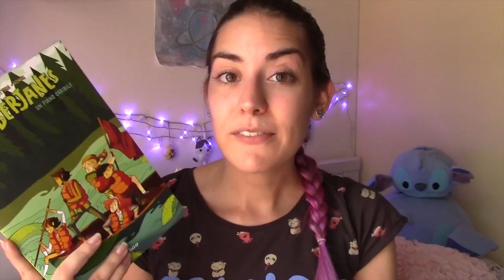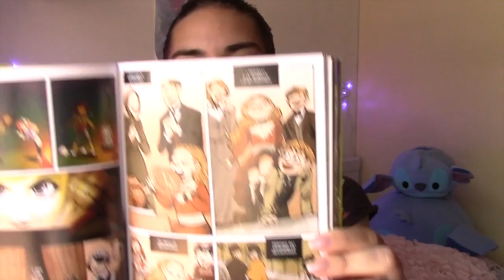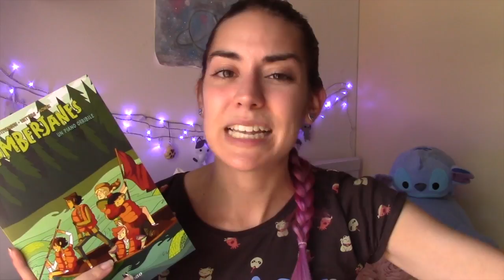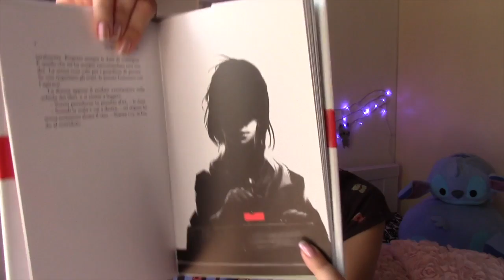Sulla collina, L'amuleto d'ambra, La strana biblioteca ☾Cosa Leggo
Oggi vi parlo di 2 fumetti e 3 libri letti recentemente, qui sotto trovate i titoli e i minuti a cui si trovano nel caso foste interessati a una sola opera ^^

0:10 "L'amuleto d'ambra" Diana Gabaldon

2:40 "Sulla collina" Ilaria Ferramosca e Mauro Gualmi
 Intervista autori:

7:14 "Holy Cow" David Duchovny
edizione italiana "Porca vacca"

10:03 "Lumberjanes" 3 Stevenson, Watters

12:35 "La strana biblioteca" Haruki Murakami e Lorenzo Ciccotti

★Sostieni il canale comprando le magliette "Time to be a cat"

CONTATTAMI! (｡◕‿◕｡)